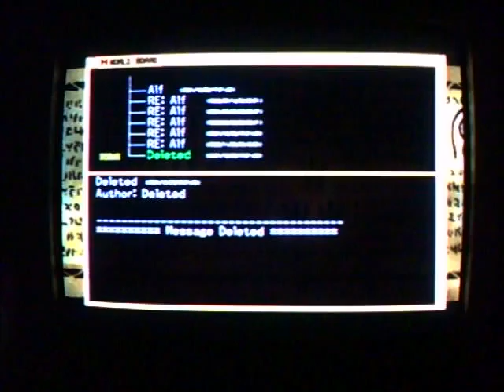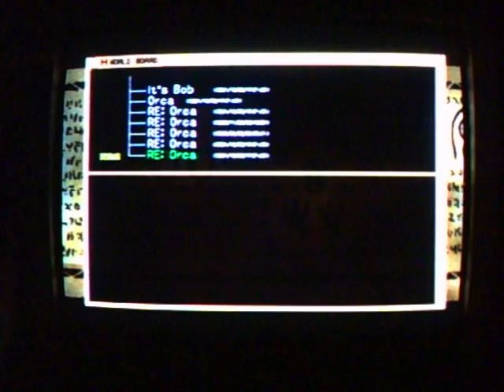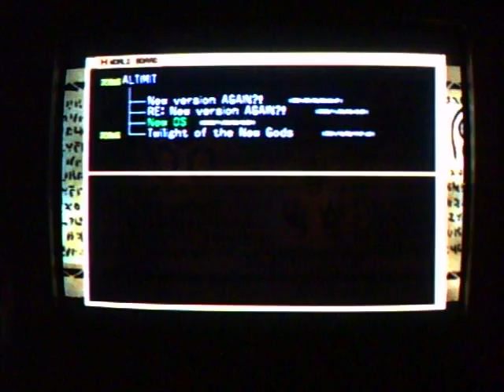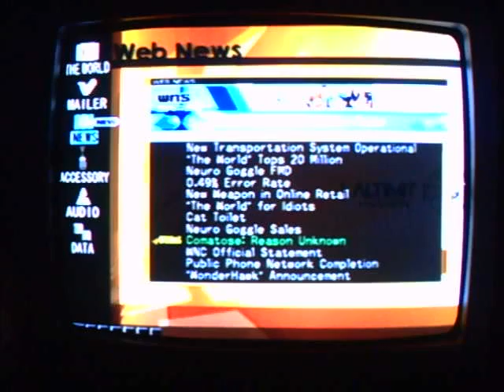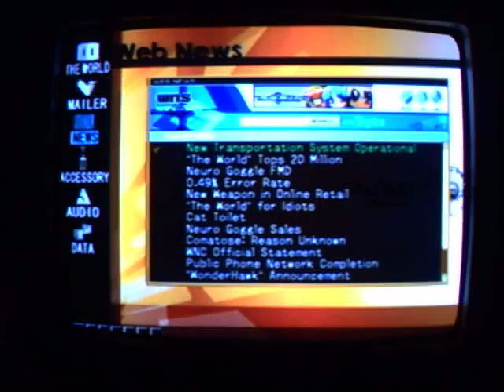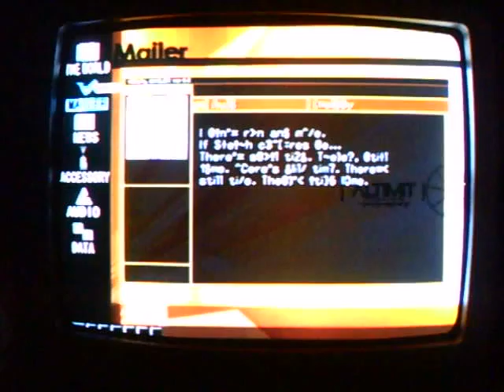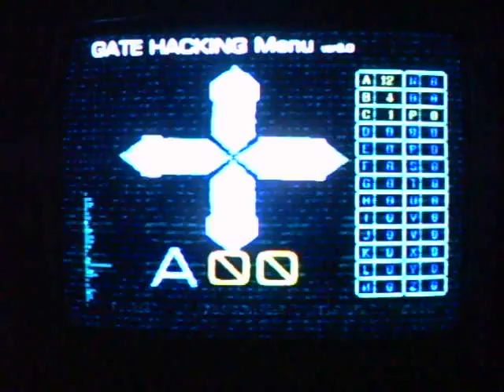.Hack// (Part 1) Infection Wt-Ep. 42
Episode 42: Thank You Helba